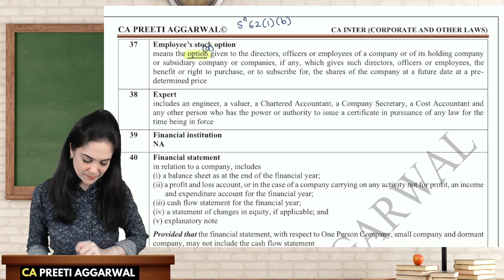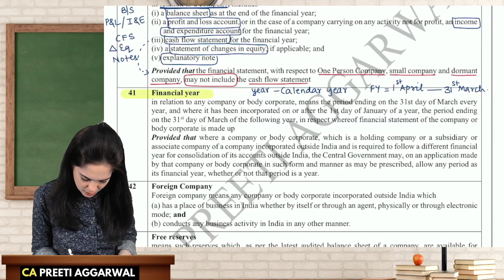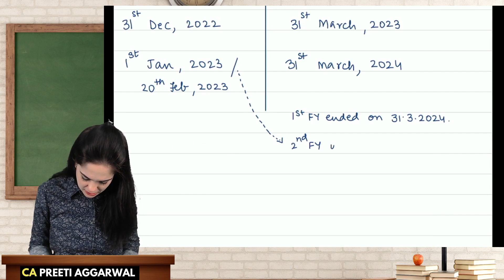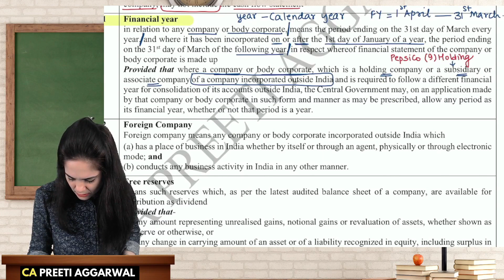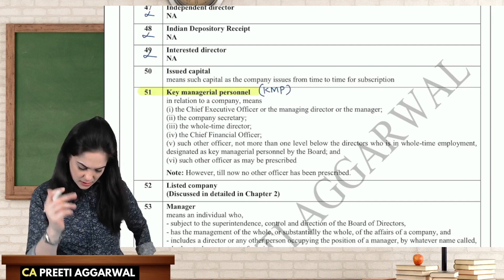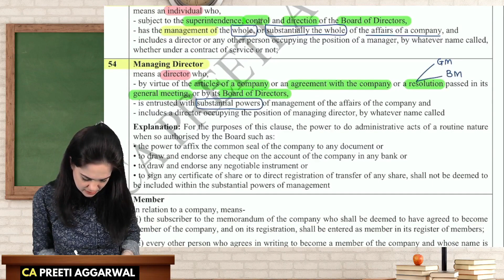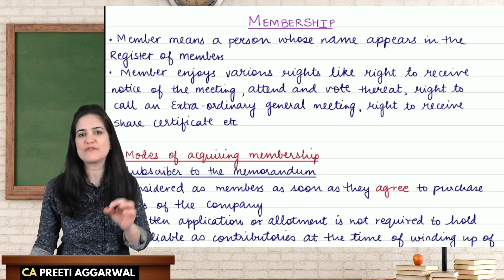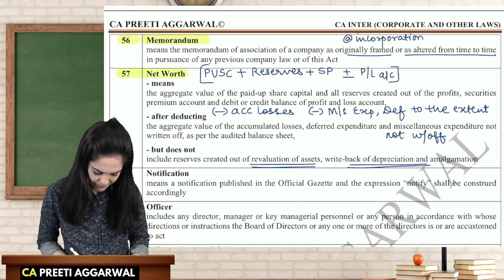CA Inter Law Demo Lecture 3 | May 2024 | ICAI New Syllabus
CA Inter LAW Demo Lecture 3  @capreetiaggarwal

(Pay Rs. 1999/- now and start watching the lectures
 Pay Balance Rs. 3,000/- after CA Foundation result)